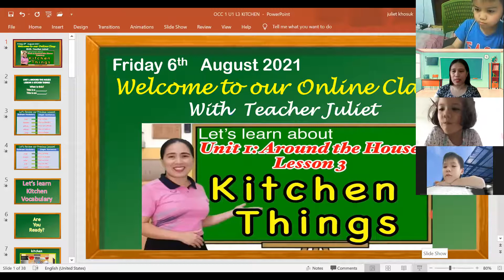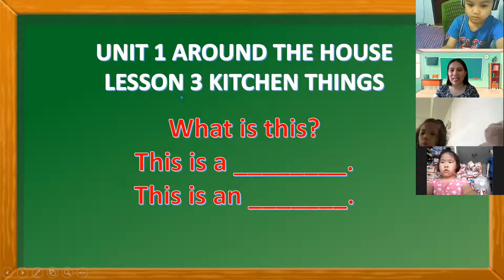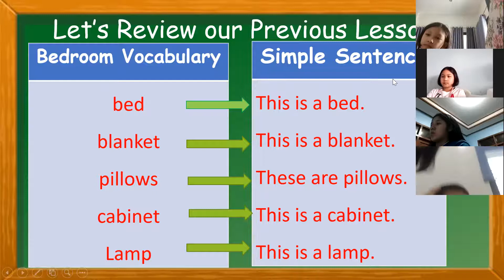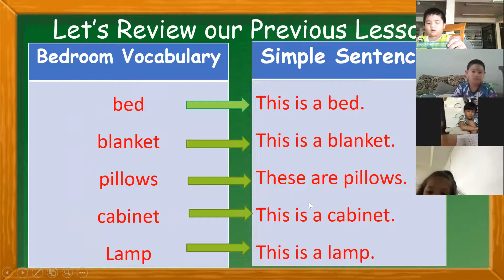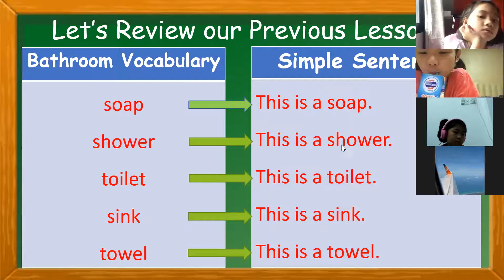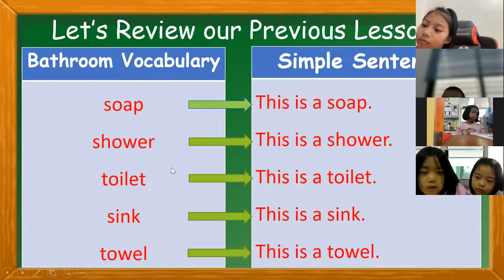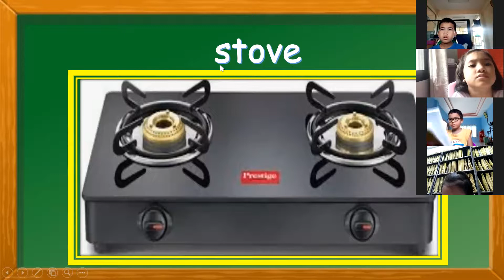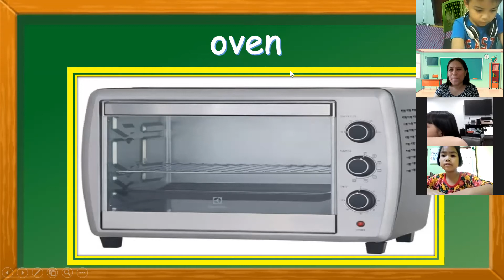Occupations 1 Part 1 August 6,2021